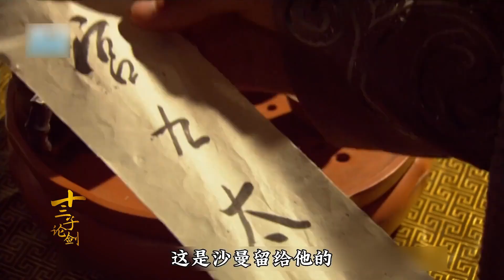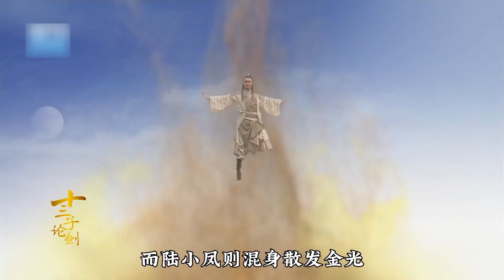第66集|陆小凤用凤舞九天击败宫九的三针护体！经典影视